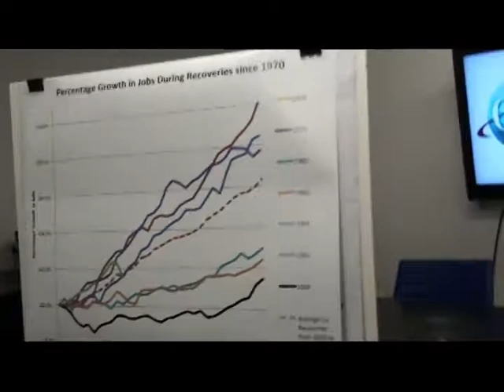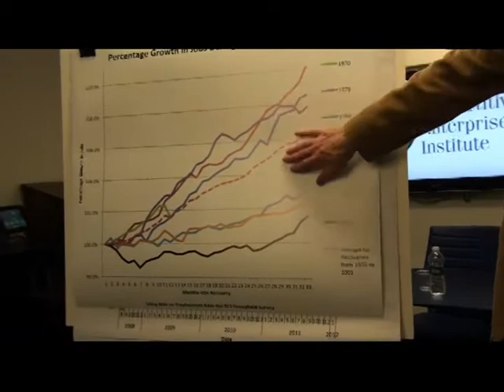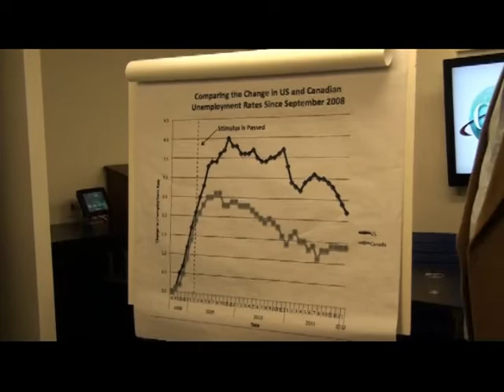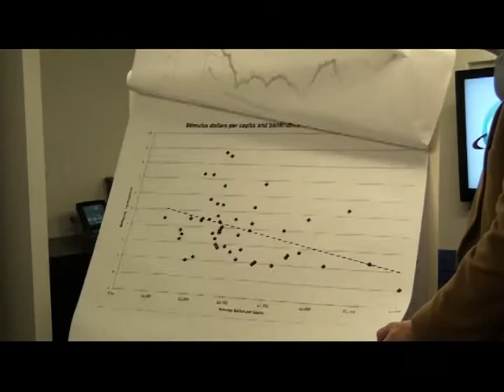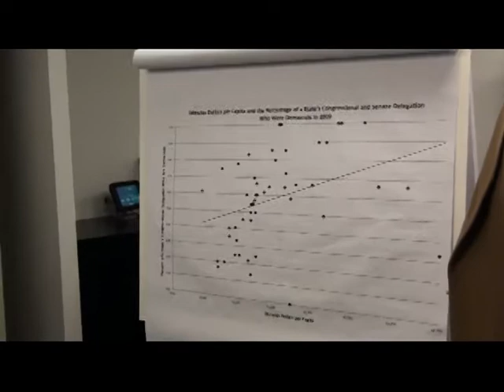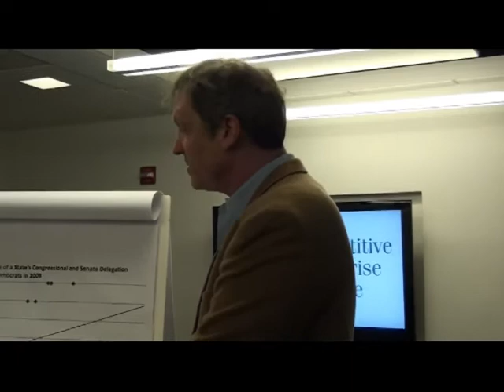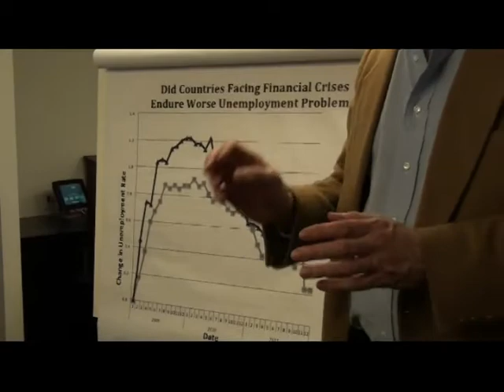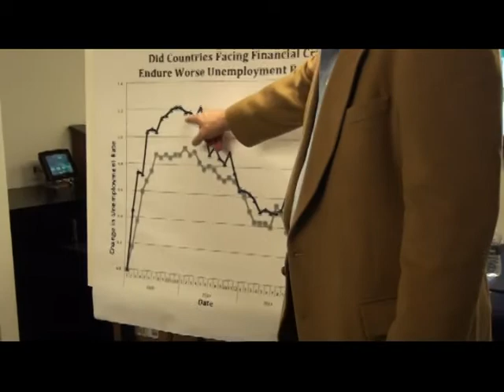CEI Presents John Lott on Debacle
John Lott Jr and Grover Norquist review their book, Debacle - clearly showing the negative aspects to stimulus and government spending and regulation.